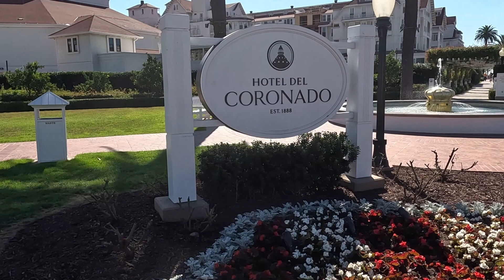Brian's Vacation | San Diego Trip | Coronado | The Henry and The Del | November 2nd 2023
San Diego is a vibrant and diverse city located in the southern part of California, near the U.S.-Mexico border. Here are some key aspects of San Diego, California:

1. **Geography:**
   - San Diego is situated on the Pacific Coast, and its coastal location provides stunning views and access to beaches. The city is known for its favorable climate, with mild temperatures throughout the year.

2. **Economy:**
   - The economy of San Diego is diverse, with major sectors including defense and military, tourism, international trade, technology, and healthcare. The city is home to several major defense and aerospace companies, as well as research institutions.

3. **Military Presence:**
   - San Diego has a significant military presence, with several military bases, including Naval Base San Diego, Marine Corps Air Station Miramar, and Naval Air Station North Island. The defense industry plays a crucial role in the local economy.

4. **Tourism:**
   - The city is a popular tourist destination, attracting visitors with its beautiful beaches, cultural attractions, and recreational activities. Famous attractions include Balboa Park (home to the San Diego Zoo), Old Town San Diego State Historic Park, USS Midway Museum, and the iconic Gaslamp Quarter.

5. **Cultural Diversity:**
   - San Diego is known for its cultural diversity, with a rich blend of influences from Hispanic, Asian, and Pacific Islander communities. The city hosts various cultural events and festivals throughout the year, celebrating its diverse heritage.

6. **Higher Education:**
   - San Diego is home to several higher education institutions, including the University of California, San Diego (UCSD), San Diego State University (SDSU), and the University of San Diego (USD). These institutions contribute to the city's academic and research landscape.

7. **Innovation and Technology:**
   - The city has a growing technology sector, particularly in areas like biotechnology, telecommunications, and cybersecurity. The presence of research institutions and a collaborative business environment contribute to San Diego's reputation as a hub for innovation.

8. **Outdoor Activities:**
   - San Diego's mild climate and diverse geography make it a haven for outdoor enthusiasts. Residents and visitors can enjoy a wide range of activities, including surfing, hiking, biking, and sailing. The city has numerous parks, including Torrey Pines State Natural Reserve and Mission Trails Regional Park.

9. **Cuisine:**
   - San Diego boasts a vibrant culinary scene, with a focus on fresh, locally sourced ingredients. The city's proximity to Mexico influences its food culture, and San Diego is known for its diverse range of restaurants, from seafood to international cuisine.

10. **Transportation:**
    - The city has a well-developed transportation infrastructure, including a network of highways, public buses, and trolleys. San Diego International Airport serves as a major gateway for air travel.

11. **Community Events:**
    - San Diego hosts numerous events and festivals, including Comic-Con International, one of the largest pop culture conventions in the world. The city's calendar is filled with cultural, music, and food festivals, reflecting its lively and diverse community.

Overall, San Diego offers a mix of cultural attractions, outdoor activities, economic opportunities, and a relaxed coastal lifestyle, making it a popular destination to live, work, and visit.